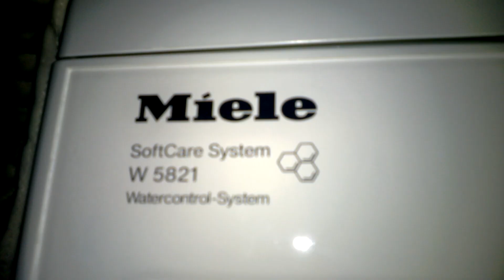Washing jeans final spin FULL HD/1080P (3/3)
final part, with a unbalanced nice spin! Enjoy!
65